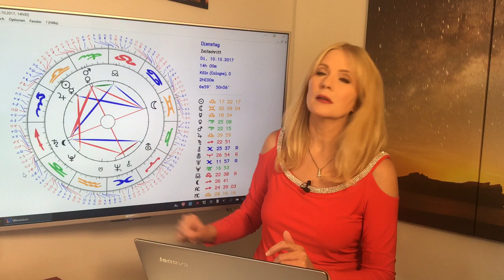Horoskop für Sternzeichen Schütze: Liebe und Leben im Oktober 2017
Der Oktober wird für Euch ein Monat, in dem Freundschaften und Aktivitäten mit gleichgesinnten unter guten Sternen stehen und Euch tolle Anregungen liefern. Singles können neue Leute kennenlernen, wenn sie bei ihren guten Freunden eingeladen sind oder mit ihnen losziehen, um etwas zu unternehmen